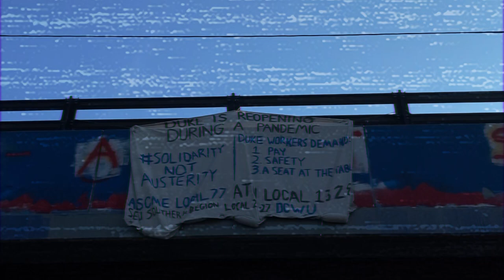Bridge Over Troubled Water (Virtual Music Video) - Duke's Speak of the Devil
OPB: Simon and Garfunkel
Arranged by: Ryan Anders, Adam Snowden
Performed in bedrooms, closets, and yards all across the country by current members and alumni. SF34EVA.